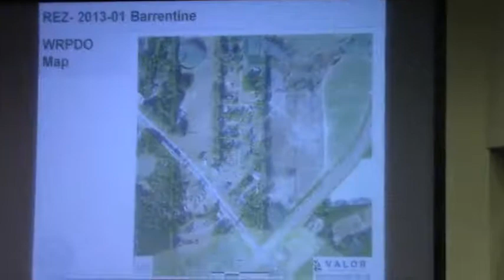6c. REZ-2013-01 Barrentine, David Road E, CH to R1, Well and Septic, - LCC Work Session 2013-02-11